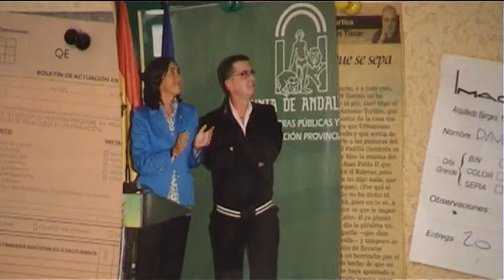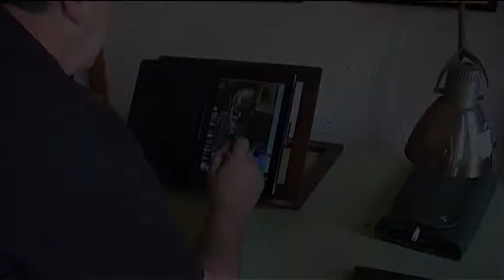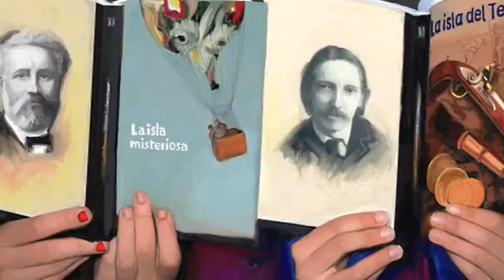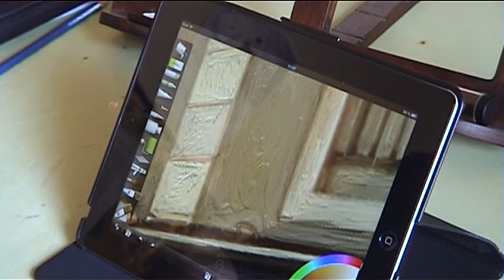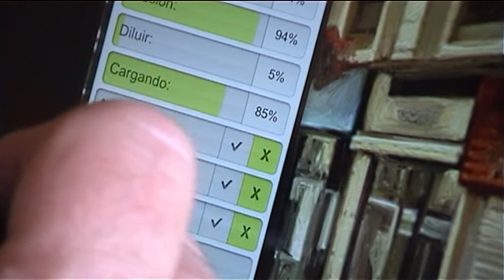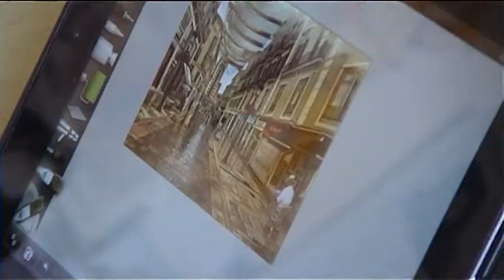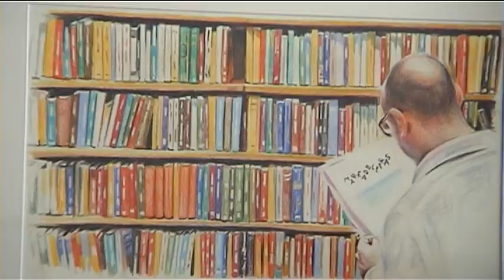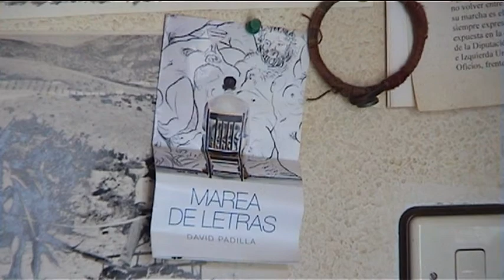Criados cuesta arriba: David Padilla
Documental sobre el pintor jiennense David Padilla